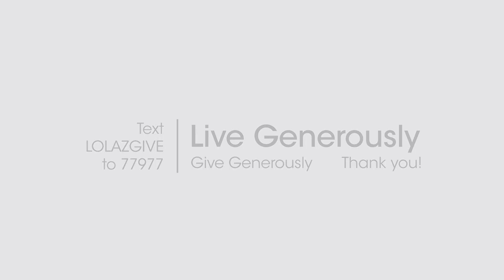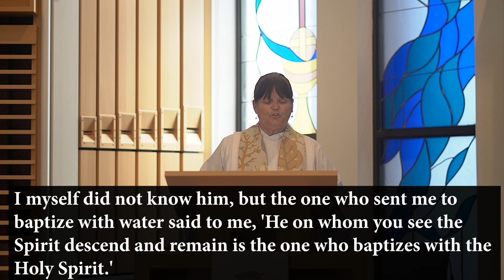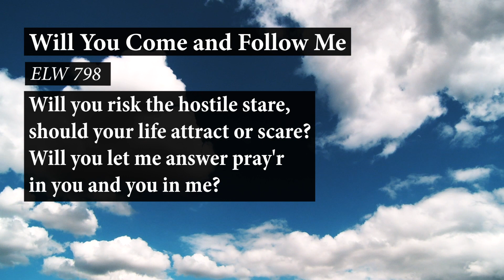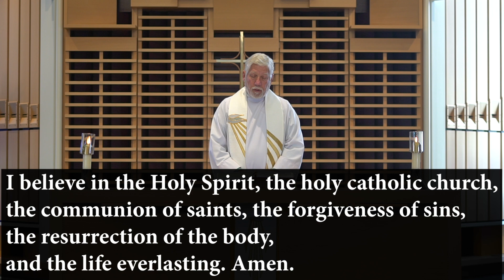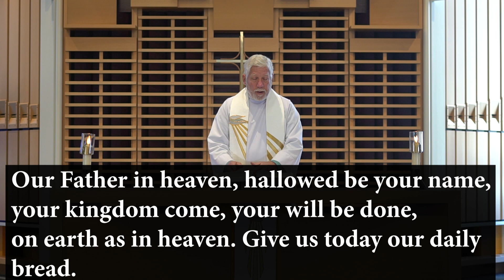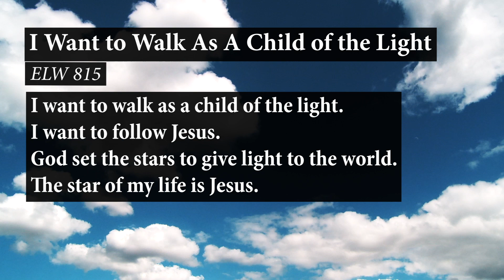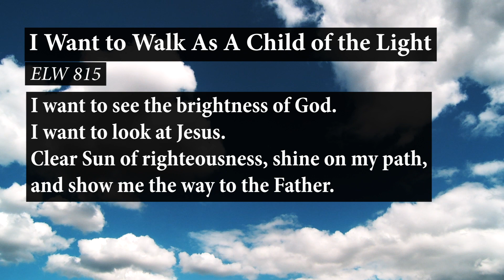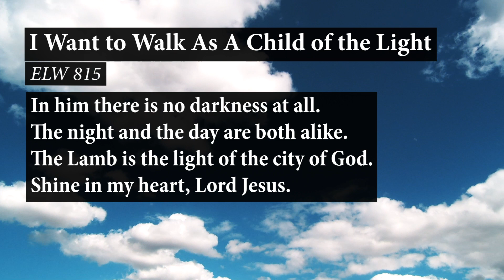Lord of Life Lutheran Church Virtual Service: Baptism of Our Lord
Our re-creation in baptism is an image of the Genesis creation, where the Spirit of God moved over the waters. Both Mark’s gospel and the story in Acts make clear that it is the Spirit’s movement that distinguishes Jesus’ baptism from John’s. The Spirit has come upon us as upon Jesus and the Ephesians, calling us God’s beloved children and setting us on Jesus’ mission to re-create the world in the image of God’s vision of justice and peace.